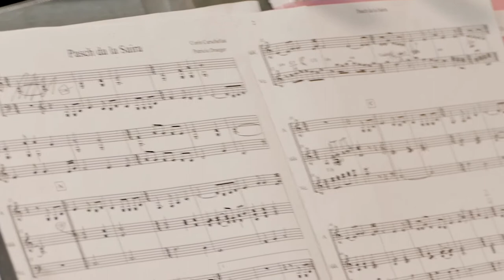Corin Curschellas - RODAS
Die Geschichte über RODAS und die Entstehung des Albums "RODAS"

RODAS, so nennt sich das aktuelle musikalische Ensemble der Bündner Sängerin, Songschreiberin und Komponistin Corin Curschellas, welches sie, zusammen mit Patricia Draeger, Akkordeon und Barbara Gisler, Cello gegründet hat.
corin.ch